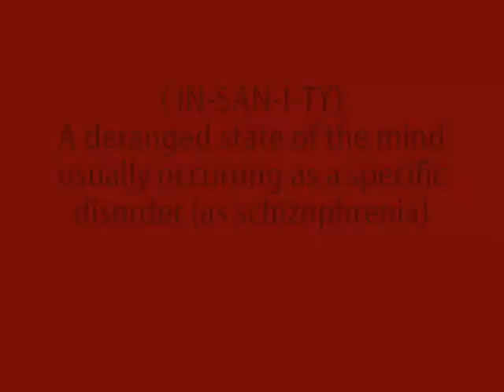(gothic) INSANE ASYLUM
***Please READ***
I feel as though I am takin a big risk by uploading this one.  I am truly letting all of u into a very very personal part of my life. I wrote this with  great truth and genuine emotions. I believe some of u may relate to this song and I hope in some way it brings comfort and understanding to know ur not alone. DEPRESSION IS VERY REAL. I suffer greatly which no one on yt knows. Yet I love and trust and still through my suffering find joy and light in all things even when surrounded by darkness.
xoxo
Runae
All music and lyrics created by Runae Moon Copyright protected.

 LYRICS:
Do u know what it's like to be Bi-Polar?
Manic depressive multiple personality disorder?
An unpredictable mess. Schitzo.
Lithium, Prozac, Zoloft, Propranolol, to name a few.
They didn't do shit just made me sick didn't do what they said they'd do.
Have u ever been told by ur therapist ur to messed up they can't help u?
..And the ones who u thought loved u the most call u a burden they're through too.
I'm all alone to carry my cross on my own.
(CHORUS)
Inside my insane asylum (come on in)
I'm tortured in my head.
No way out and no way in. (trapped)
My tears start to begin. *crying*
Locked inside this quiet room. (shhhhh)
To contemplate my doom.

Do u know what it's like when u believe ur no good?
To hide behind masks end ur life if u could?
Full of shame, yourself u blame, positiveness
 is soo lame.
Do u know what it's like to be called ugly and fat?
Many eyes casting judgment
Hateful hearts so they attack.
Trapped in a hell created by my own mind.
Sanity is lost been gone a long time.
Can't write when all is well
But words poor out when depressed as hell.
(CHORUS)

Do u think God loves the insane ones to?
( HAIL Marry full of grace the Lord is w thee)
I pray he will forgive me for all the bad that I do.
(Blessed art thou among women and blessed)
Would he ever long to love me as crazy as I am?
(is the fruit of the womb Jesus)
Will my darkness give into the light in the end?
(Holy Marry mother of God, pray for us sinners)
Will he save me from, my insane asylum?
(Now and at the hour of our death)
AMEN
(CHORUS 2x)

gothic moon music